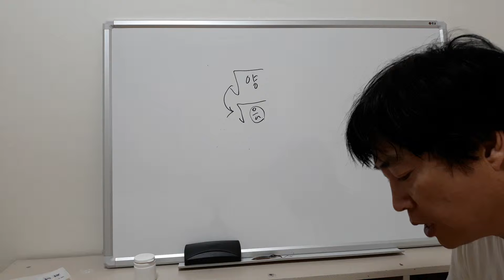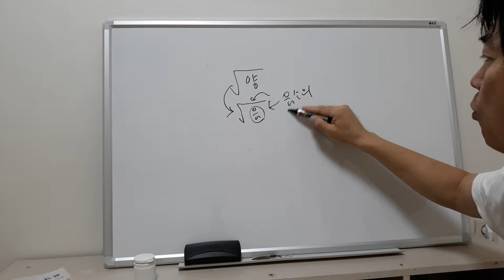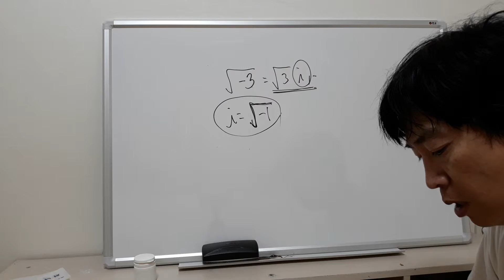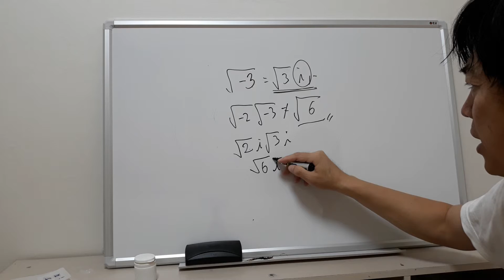음침한 음수의 제곱근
고등수학